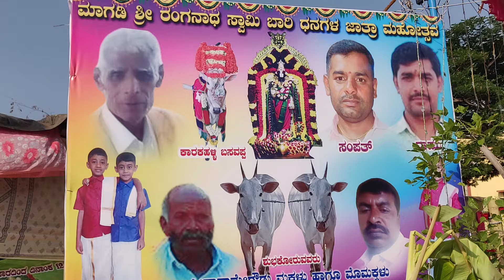ಮಾಗಡಿ ಹಳ್ಳಿಕಾರ್ ಜಾತ್ರೆಯಲ್ಲಿ ವ್ಯಾಪಾರ ವಹಿವಾಟು ಹೇಗಿದೆ?